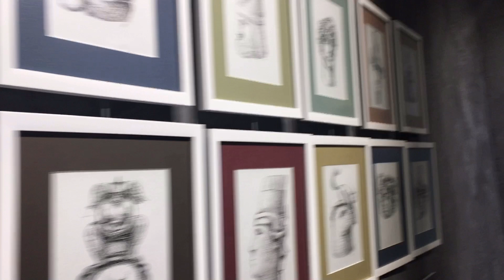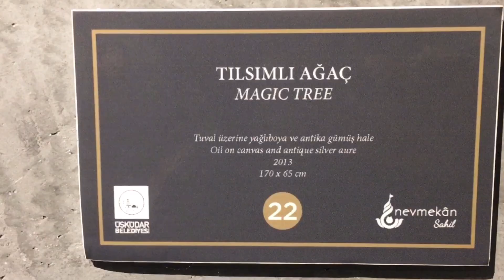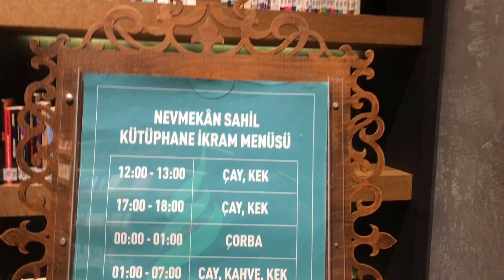MOTOR GEZİLERİ #1 - ÜSKÜDAR MOTOVLOG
Merhaba arkadaşlar
Öncelikle kamera açısı için üzgünüm ilk video olduğu için tecrübesizliğime verin, sonradan düzeltmişim :D

Bu sefer ufak bir gezi yapalım dedik oğlumla ve Üsküdar'a gittik...
Hem gezdik hem sohbet ettik (tabi ki çenem durur mu). Size biraz İstanbul'da motosiklet kullanmaktan biraz Çanakkale'den biraz kendimden bahsettim.
Çoğunlukla Çanakkale'den bahsettim kimse kusura bakmasın Çanakkale'ye aşığım :D
Gerçi daha çok Nev Mekan Tanıtım Videosu gibi oldu ama :))

Videonun sonunda motorun ruhsatını kaybettiğimi fark ettim ve belki bununla alakalı yeni bir video da çekerim.

Keyifli seyirler,

Tekeriniz düz bassın...

Kişiye Özel Motosiklet Bandana/ Buff ve Bunun Gibi Tüm Motosiklet Ürünlerim İçin N11 Mağazamı Takipte Kalın !!